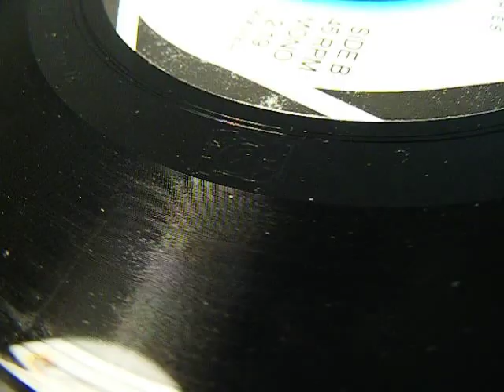Aperture Science Portable Rotating Engraved Analog Audio Media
Ever since I played the original Portal I'd wanted to do this; getting the record lathe working for a few months last year (before it broke again :P ) afforded me the opportunity. The flipside of course is Still Alive, as seen This is copy 1 of 1, fanart of sorts, and the music is copyright Jonathan Coulton and Ellen McLain, to whom this record will be handed should I ever meet them. Valve Software, if you're listening, people have expressed interest in buying copies.